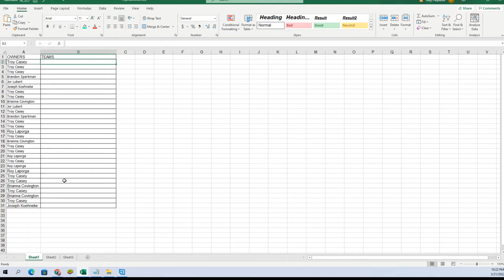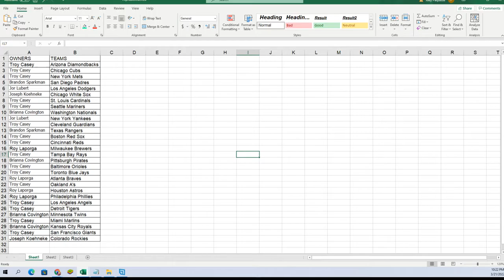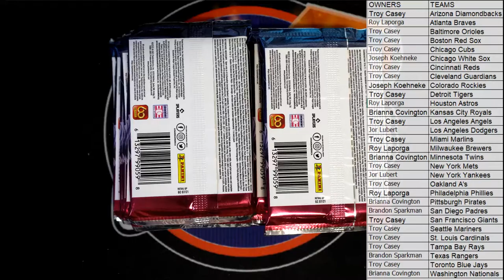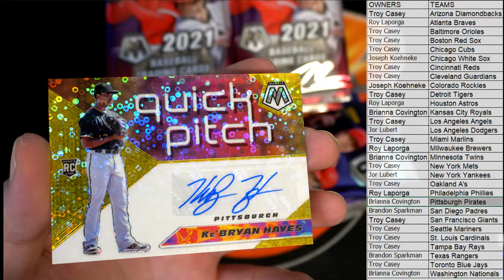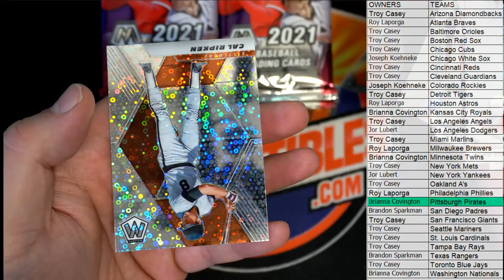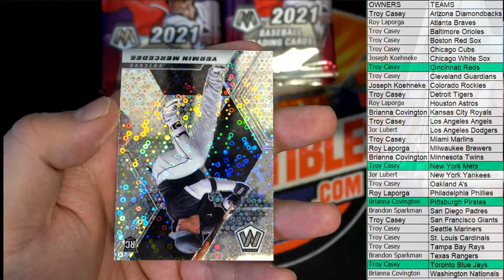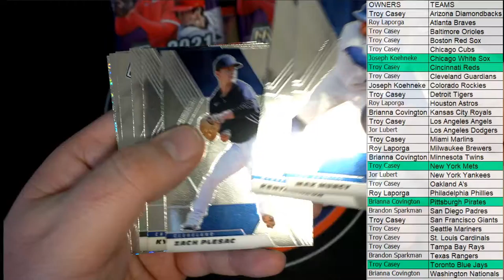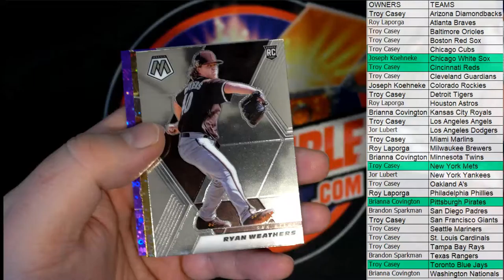2021 Panini Mosaic Quick Pitch Baseball ID 21MOSAICQP104